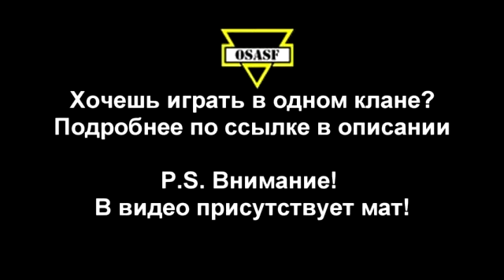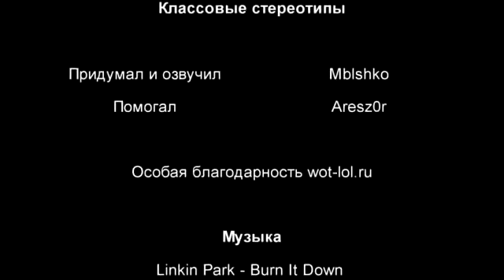танки онлайн World of Tanks 13 часть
А вы все знаете о WOT?
Все секреты WOT прямо здесь! Вы себе даже не представляете как все работает, и кто чем пользуется...